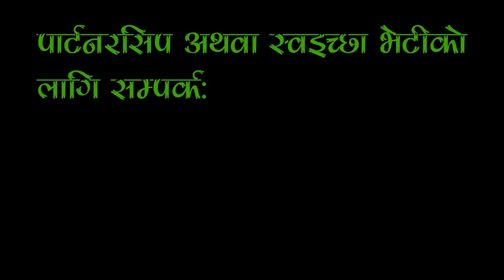बचन मननको शक्ति र महत्व II James Tamang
विषय/Topic: बचन मननको शक्ति र महत्व I
James Tamang
प्रार्थनाको विषयको लागि वा जीवन गवाही पठाउनको लागि वा हाम्रो सेवकाइसग साझेदारी वा हातेमालो गर्नको लागि सम्पर्क:-